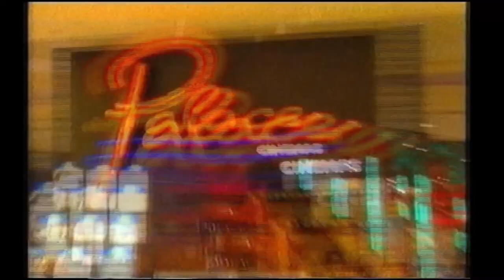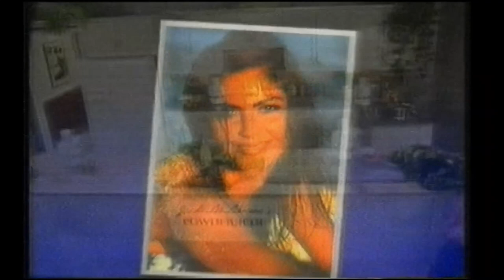VhsRip Film+ reklámok + tv shop részlet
Bankszámla:
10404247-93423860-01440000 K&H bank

Reklámok és egy Tv Shop részlet